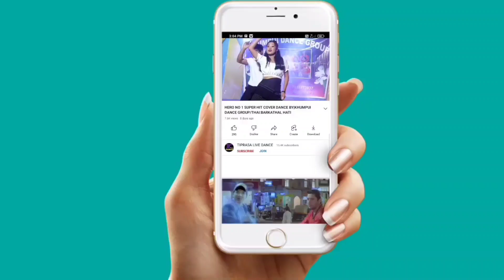RUWI RUWI KHEDI COVER DANCE BY|YAPRI THANSA BODOL|AT ASRAI BAZZAR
song :-Ruwi Ruwi khedi

concept &Directed by:Govind molsoi
management:AJD music production
vocal, Lyrics, composed &music:uainsoknaiha bru

copy cover:
kaubru song
program video
music cover dance
kokborok song
live performance